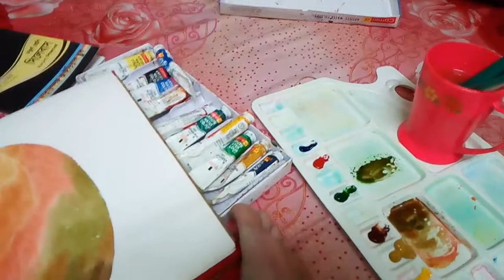How to draw || watercolour || jackfruit || Home Tuition